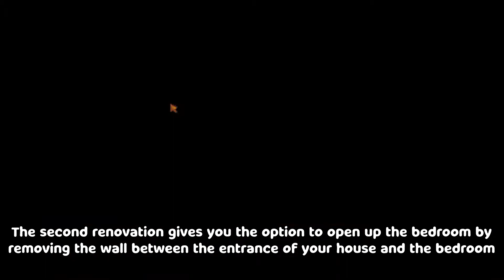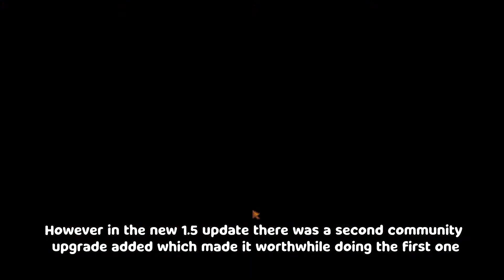New Stardew Valley 1.5 House Renovations, Painting, Community Upgrades and More!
In this video I show you all the new features obtainable via robin in the new 1.5 Stardew valley update. This includes house renovations, painting buildings, community upgrades and the ability to move your greenhouse and shipping bin.